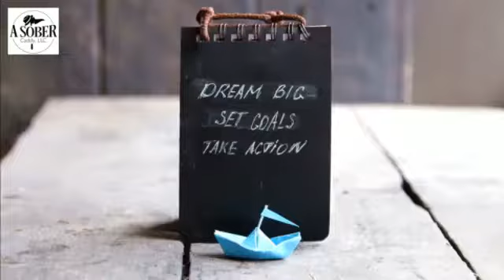Hustle: Go All In on Recovery